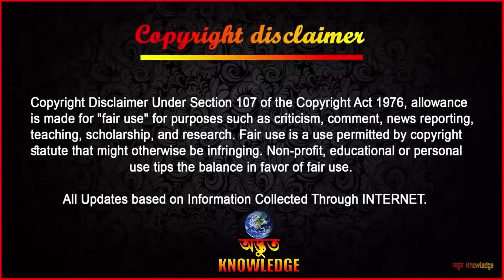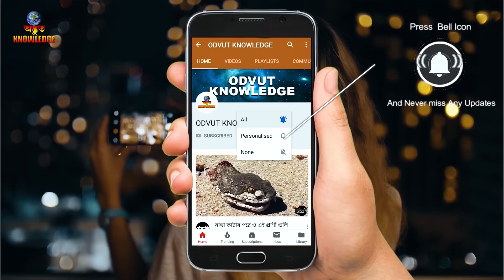বাচ্চা জন্ম দেওয়ার সবচেয়ে আজব পদ্ধতি | Top10 Crazy Ways Animals Give Birth | Odvut Knowledge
বাচ্চা জন্ম দেওয়ার সবচেয়ে আজব পদ্ধতি | Top10 Crazy Ways Animals Give Birth | Odvut Knowledge | Funny animal birth

Fair use is a use permitted by copyright statute that might otherwise be infringing. we make similiar videos like mayajaal, Rohosso Tube and মায়াজাল, রহস্য টিউব but the channel name is অদ্ভুত নলেজ in English its Odvut Knowledge.

                                       ►►► INTERNET ►►►